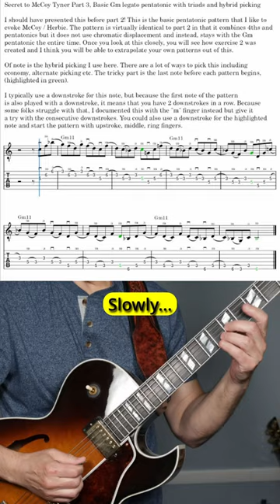Secret to McCoy Tyner Part 3, Basic Gm legato pentatonic with triads and hybrid picking full video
Secret to McCoy Tyner Part 3, Basic Gm legato pentatonic with triads and hybrid picking

This is actually a pattern that should have been presented before Part 2!

This is the basic pentatonic pattern that I like to
evoke McCoy / Herbie. The pattern is virtually identical to part 2 in that it combines 4ths and
pentatonics but it does not use chromatic displacement and instead, stays with the Gm
pentatonic the entire time. Once you look at this closely, you will see how exercise 2 was
created and I think you will be able to extrapolate your own patterns out of this.

Of note is the hybrid picking I use here. There are a lot of ways to pick this including
economy, alternate picking etc. The tricky part is the last note before each pattern begins,
(highlighted in green).

I typically use a downstroke for this note, but because the first note of the pattern
is also played with a downstroke, it means that you have 2 downstrokes in a row. Because
some folks struggle with that, I documented this with the &quot;m&quot; finger instead but give it
a try with the consecutive downstrokes. You could also use a downstroke for the highlighted
note and start the pattern with upstroke, middle, ring fingers.